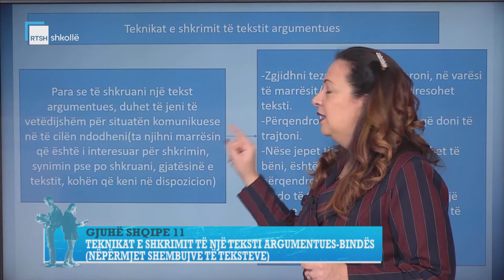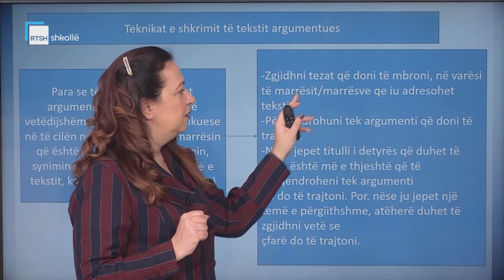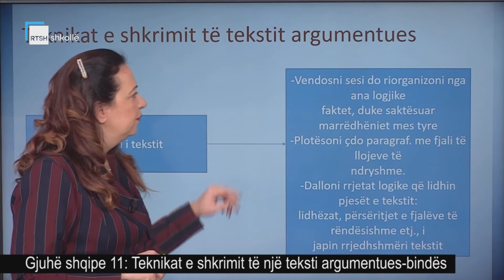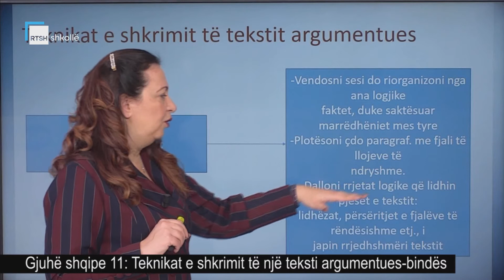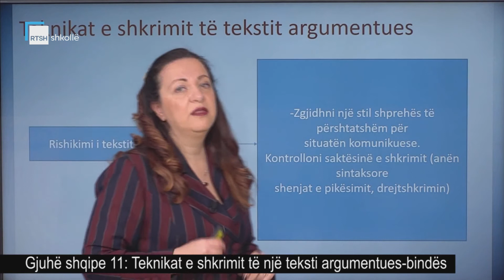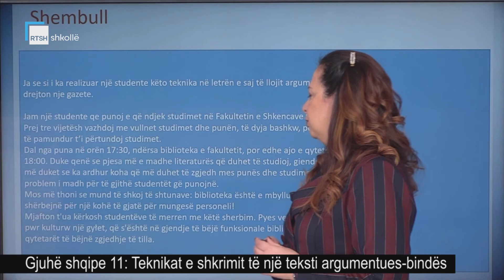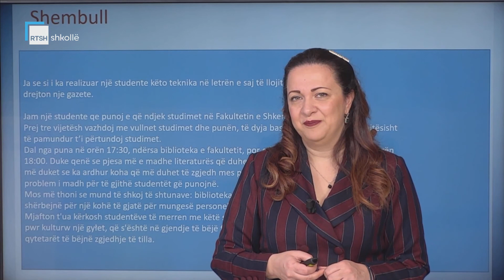Gjuhë shqipe 11 - Teknikat e shkrimit të një teksti argumentues-bindës